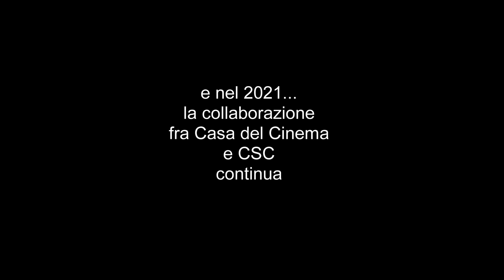IL CSC ALLA CASA DEL CINEMA: Il meglio dei "Lunedì della Cineteca Nazionale"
Centro Sperimentale di Cinematografia, Cineteca Nazionale e Casa del Cinema: anni di collaborazione con decine di eventi, a cui hanno partecipato i personaggi più significativi del Cinema Italiano.
Qui una veloce carrellata, che racconta il Passato ma è rivolta verso il Futuro, con ospiti illustri e con la conclusione in questi tempi difficili di Pandemia, dalla quale il CSC, la Cineteca Nazionale e la Casa del Cinema risorgeranno presto.

Video realizzato da Stefano Landini.